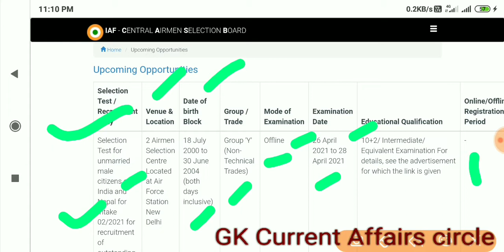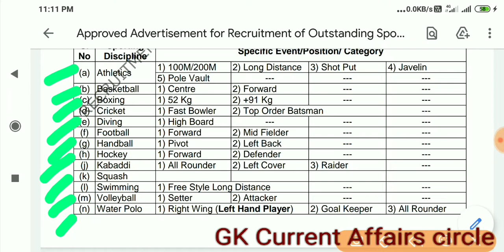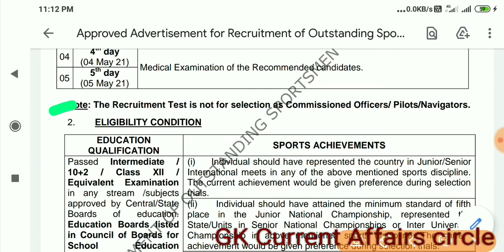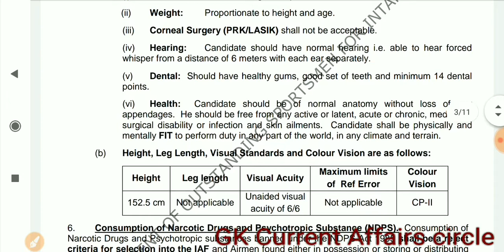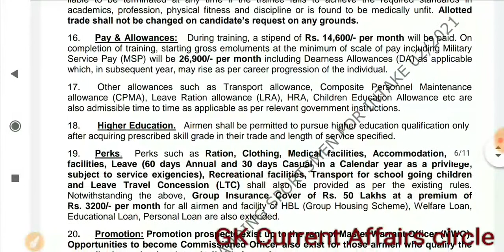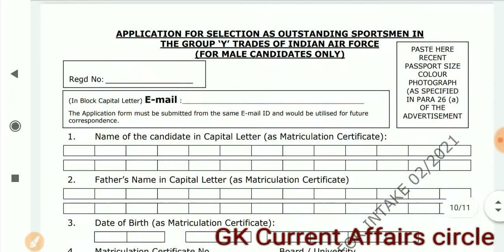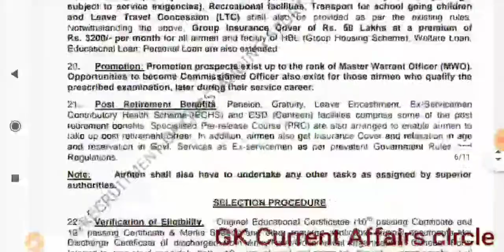Indian Air Force Airmen Rally| Indian Air Force Airmen Group-Y Rally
Hi
I am Rajiv Kumar Thakur. Welcome to Youtube channel Gk Current Affairs Circle
Indian Air Force Airmen Rally
Indian Air Force Airmen Rally 2021

Indian_Air_Force_Group-Y_Rally